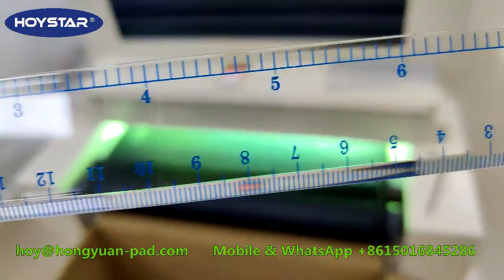Aluminum Ruler And School Plastic Ruler Screen Printing Machine with UV Dryer